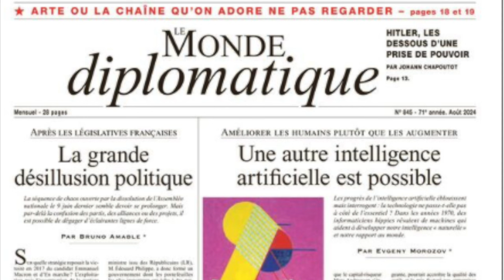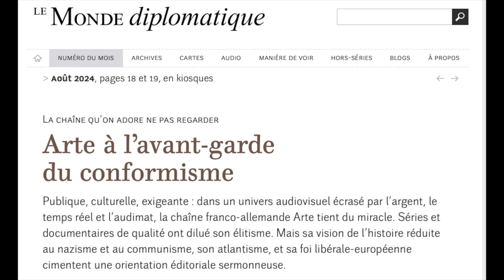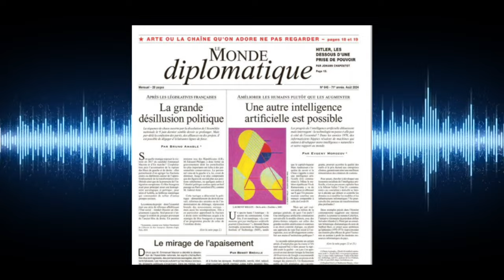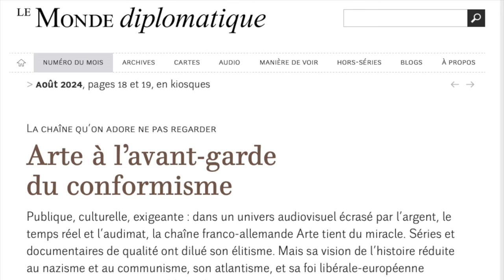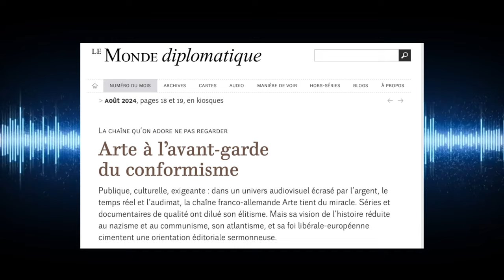Arte A l'avant garde de l'atlantisme et du conformisme